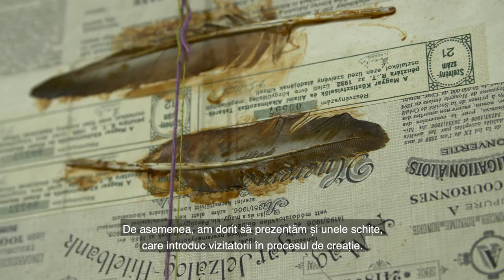Sipos László: Lume întoarsă / Megfordult világ / The Upside Down World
[RO] Expoziția de pictură și grafică „Sipos László: Lume întoarsă” poate fi vizitată la Muzeul de Artă Cluj-Napoca până în data de 15 ianuarie 2021. Expoziția oferă o selecție restrânsă din opera de viață a maestrului Sipos, punând accent pe cele mai importante teme și pe capodoperele sale. Pe lângă acestea, sunt expuse și câteva opere timpurii și necunoscute până acum. Principalele unități tematice ale expoziției sunt: capodopere de artă religioasă și populară, lucrări legate de muzică și picturi-omagii ale marilor figuri ale culturii maghiare universale și din Transilvania. Pentru o inițiere în lumea artistului, vă invităm să vizionați filmul de prezentare a expoziției!

[HU] Felvétel Sipos László: Megfordult világ című festészeti és grafikai tárlatáról, amely 2021. január 15-ig látogatható a Kolozsvári Művészeti Múzeum időszaki kiállítótereiben. Jelen kiállítás egy szűkebb válogatást nyújt az alkotó életművéből, kiragadva a legfontosabb témákat és a főműveknek számító alkotásokat, amelyek mellett bemutat néhány, eddig ismeretlen fiatalkori művet is. A kiállítás főbb tematikai egységei: a vallási és népművészeti ihletésű főművek, a zenével kapcsolatos alkotások valamint az erdélyi és egyetemes magyar kultúra nagy alakjai előtt tisztelgő festmények. Bevezetőül a művész világába, kérjük tekintsék meg a kiállítást bemutató kisfilmet!

[EN] The painting and graphics exhibition entitled „László Sipos: The Upside Down World” can be visited at the Art Museum of Cluj-Napoca until January 15, 2021. This exhibition offers a limited selection of the master’s works, focusing on the most important themes and his masterpieces, in addition to which some early and hitherto unknown works are also presented. The main thematic units of the exhibition are: masterpieces inspired by religious and folk art, works related to music and painted homages of the great figures of universal Hungarian culture and from Transylvania. For an introduction to the artist’s, we invite you to watch the film presenting this exhibition!

Curatorii expoziției / Curators /  A kiállítás kurátorai:
Szebeni Zsuzsanna (Institutul Cultural Maghiar / Hungarian Cultural Institute / Magyar Kulturális Intézet, Sepsiszentgyörgy)
Bordás Beáta (Muzeul de Artă Cluj-Napoca / Art Museum of Cluj-Napoca / Kolozsvári Művészeti Múzeum)